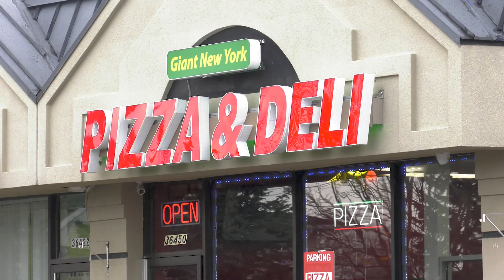Clinton Currents: Giant New York Pizza & Deli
Giant New York Pizza & Deli is located at 36450 Moravian Drive in Clinton Township.